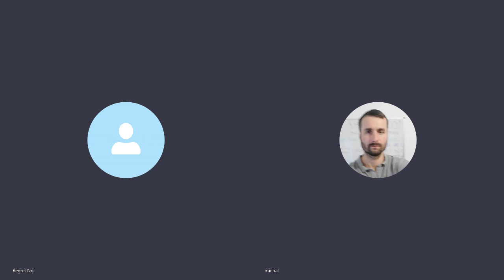Rozmowa o kryzysie i spółkach pracowniczych